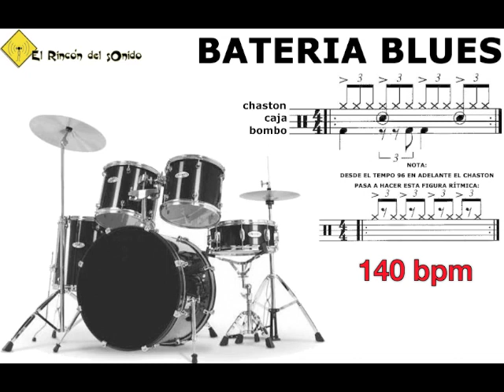Bateria blues 140 bpm